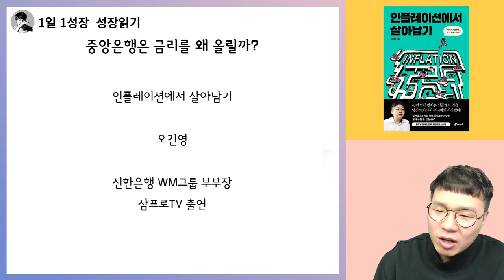금리인상 대체 왜 하는거고, 언제까지 올릴까? I 인플레이션에서살아남기 I 오건영